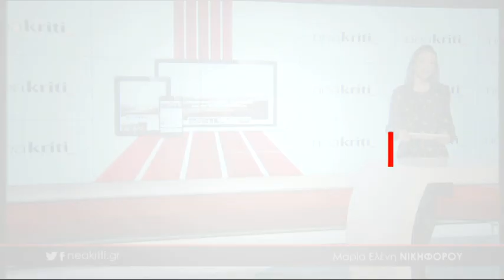Ειδήσεις σε 1 λεπτό 10 12 2018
Με τη Μαρία Ελένη Νικηφόρου

Κνωσός: Ανακαλύφθηκε το πιο σημαντικό εύρημα μετά το Δίσκο της Φαιστού

Εργατικό ατύχημα στο Μαδέ - Τον χτύπησε το ρεύμα, πλέον στην εντατική με εγκαύματα